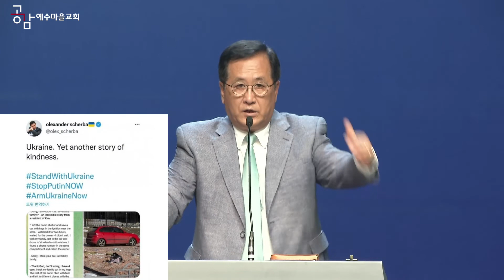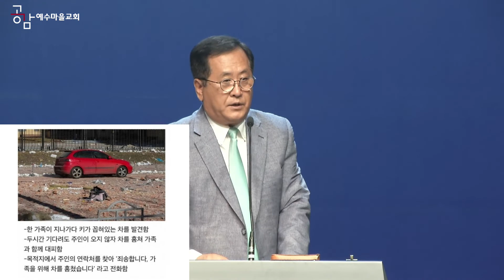220717 비전예배설교 "절제(1)" 안혜권목사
공감 예수마을교회 22/07/17 비전예배설교

제목 : 절제(1) 하나만 붙잡으라
성경 : 마태복음 6장 24절
설교 : 안혜권 목사